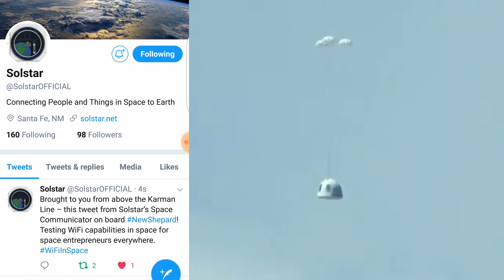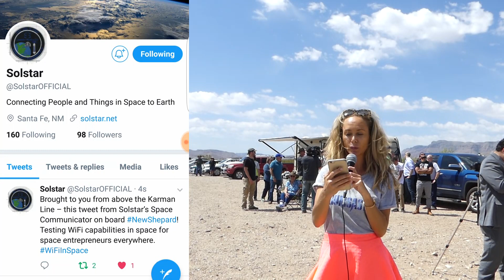First Commercial Tweet from Space-Solstar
On April 29th, 2018, Solstar demonstrated the first-ever commercial WiFi service in space, when our space communicator was launched into space on-board Blue Origin's New Shepard rocket. This video documents the dramatic and historic moment that Solstar's first commercial Tweet from space posted on Kristina Korsholm's smartphone, proving our WiFiinSpace had achieved success.

If you are interested in investing with us!

*Rocket footage courtesy Blue Origin.*